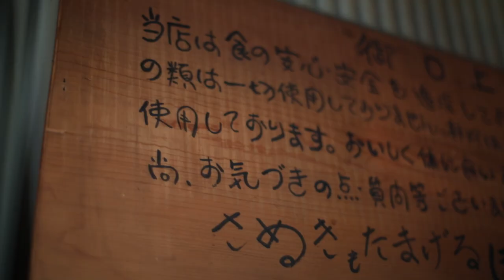ほうばい／手打ちさぬきうどん【高知県土佐清水】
高知県土佐清水市、手打ちにこだわった究極さぬきうどん「ほうばい」